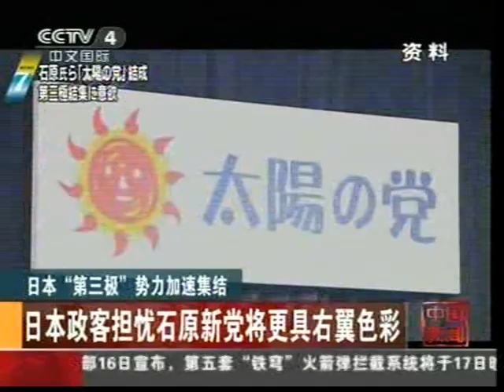中央軍委主席接班 習近平總書記 China Communist Party Central Military Committee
DOC CN NEWS 2012 HU JING TAO XI JING PING ZHONG YANG JUN WEI